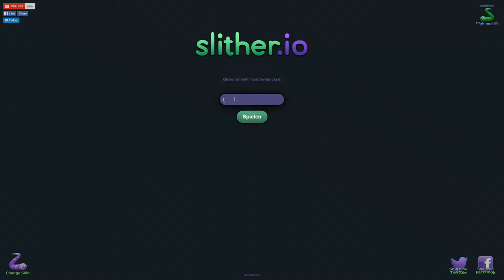Danke für 100 Abonnenten ^^ So viel Luck *-* ► Titel 2 ► GoldenGame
Wieder Platz 1 mit viel Glück! Kommt alle in den Klan [GNGA] und spielt mit der Community. Die Länge und der Skill sind entscheidend!

● Online Spiel: Slither.io

➤Habt Ihr Tricks und Tipps für mich?
     ➤Wie hat das Video euch gefallen?
 ➤Wie findet Ihr die Deutsche Version und die neuen Würmer?

Schreibts mir in die Kommentare